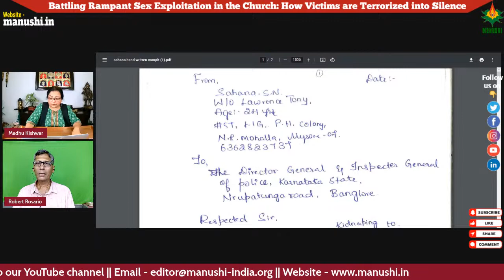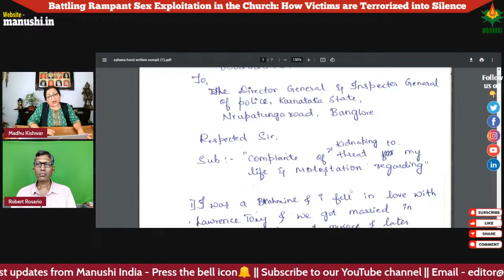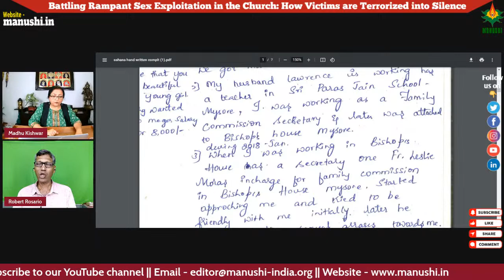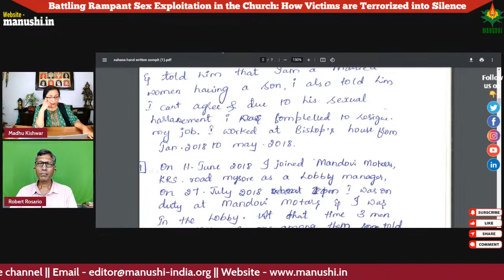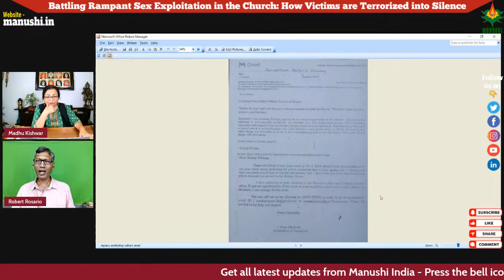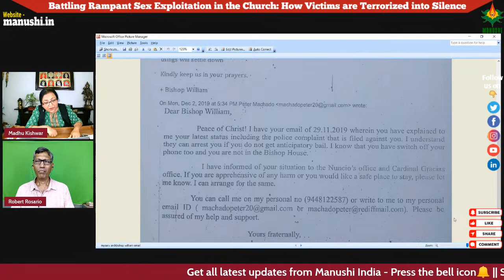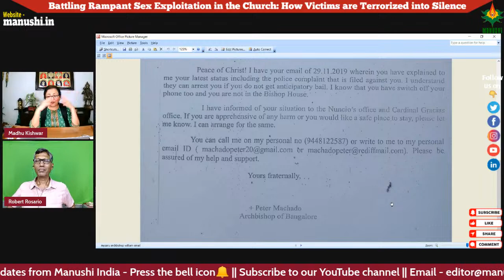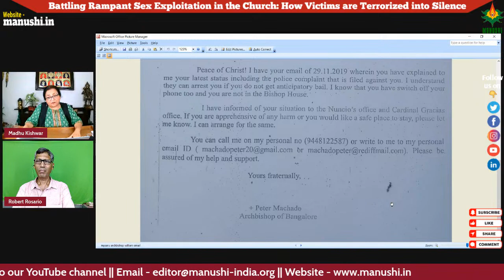Battling Rampant S*x Exploitation in the Church: How Victims are Terrorized into Silence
Robert Rosario LIVE with Madhu Kishwar

Robert Rosario is a socio-political activist and a thinker, speaker and writer.
He is also part of the working committee of the organization called 'Hindustani Christians'.

About Manushi

Manushi Trust was instituted in 1979 to provide the legal and organizational base for publishing Manushi - A Journal about Women & Society which was founded in 1978. Apart from publishing the journal Manushi Trust has been involved in a whole range of activist interventions.

(For a Brief Glimpse of Manushi's engagements over the last four decades,

From its very inception, Manushi took a policy decision not to accept foreign funding or government grants in order to retain the independence and autonomy of the organization.

Aims & Objectives:
MANUSHI has endeavoured to contribute towards finding effective solutions for the economic, political, social and civilizational challenges confronting India today through patient study, a non-partisan approach, live interaction with the people concerned, and culturally sensitive, informed activism. MANUSHI seeks out practical and creative ideas to meet the challenges of our times and avoids falling into the trap of deadening ideologies.

MANUSHI is neither Left-Wing Nor Right-Wing. We are Truth Wingers.